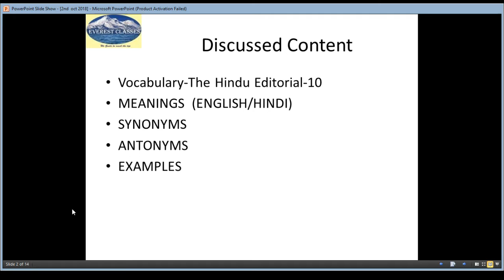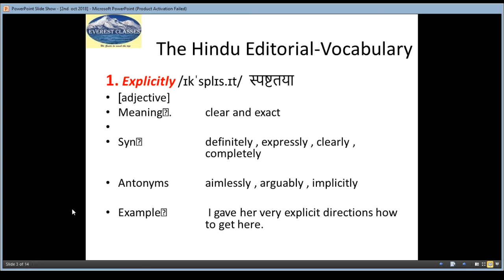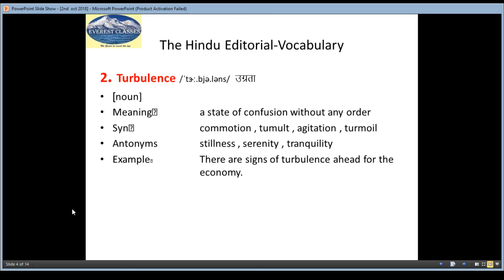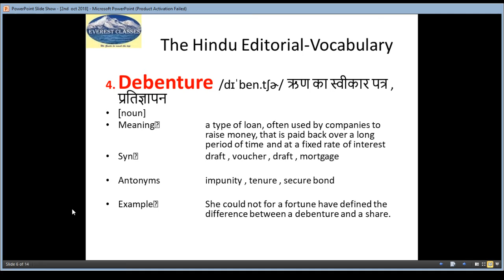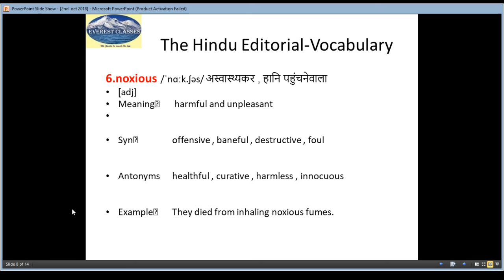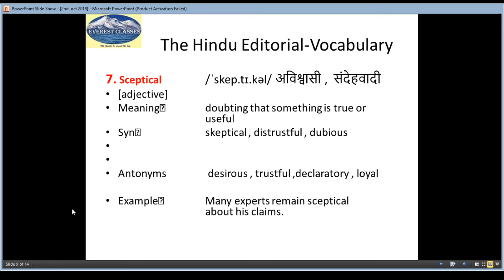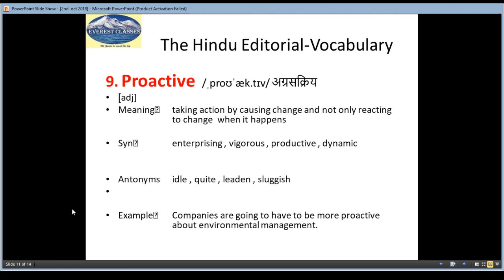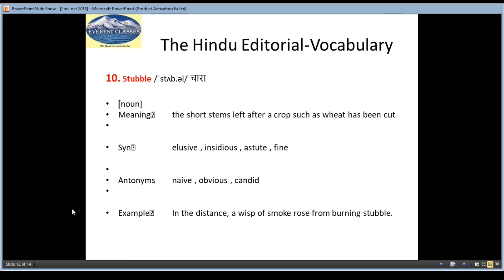02th Oct 2018,The Hindu Editorial Analysis,Vocabulary Dose, Vocabulary Shows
02th Oct 2018,The Hindu Editorial Analysis,Vocabulary  Dose, Vocabulary Shows,Synonyms,Antonyms
By Everest-Target IAS
Opp A N College, Beside Orchid Mall,Boring Road,Patna
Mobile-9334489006